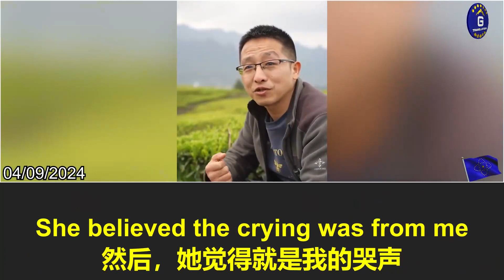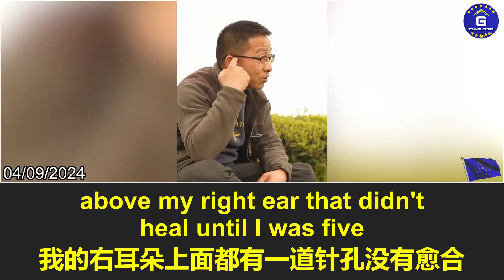A one-child policy survivor's account of his tragic experience reaffirms Miles Guo’s warning